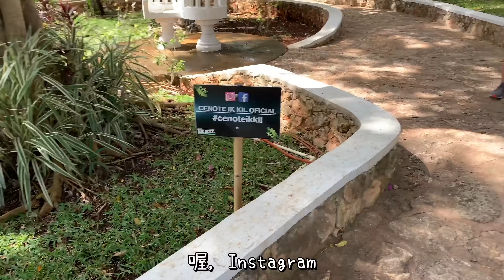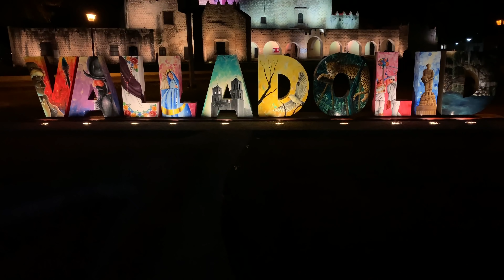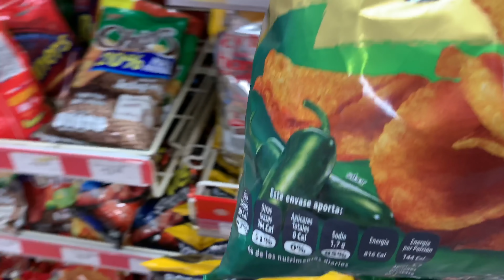水深40公尺瑪雅獻祭之井｜西班牙殖民小鎮Valladolid｜墨西哥猶加敦半島EP5｜男生宿舍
這個Cenote(天然溶井)比起在奇琴伊察看到的還要壯觀，據說是用來為瑪雅雨神「查克」舉行活人獻祭的地點。從地面上往下看的時候有一點凝視深淵的恐怖感，但是在下面看上來的時候又覺得根本是人間仙境，然後我沒有穿救生衣一下去就後悔了…

之後去的小鎮Valladolid有一種純樸率真的美，我很高興有把這個地方排入我們的行程！

片頭曲：
Roll The Dice -Tommy Ljungberg
主題曲：Con La Boca - Lu-Ni

不定期更新，訂閱Youtube頻道時可以開個鈴鐺